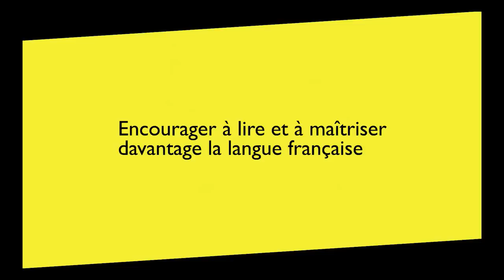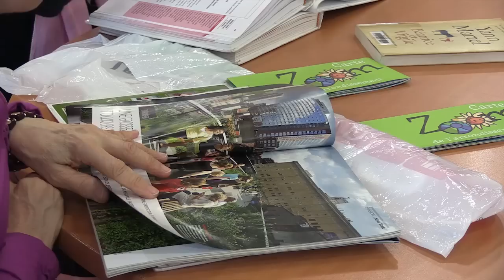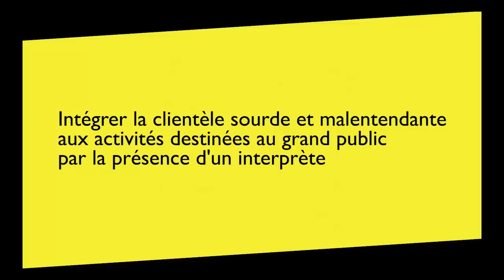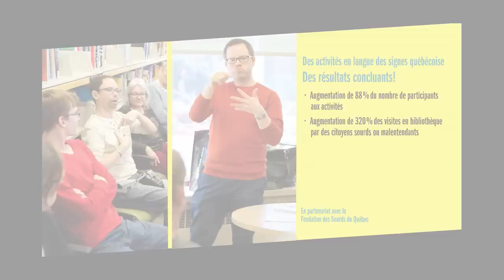Le Prévost : une bibliothèque adaptée aux personnes sourdes et malentendantes !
La bibliothèque Le Prévost offre des services adaptés aux personnes sourdes et malentendantes, très présentes dans l'arrondissement. À travers des témoignages, découvrez comment cette initiative permet de mieux accueillir ces personnes à la bibliothèque en plus de les intégrer aux activités régulières et de sensibiliser les personnes entendantes à la culture sourde.